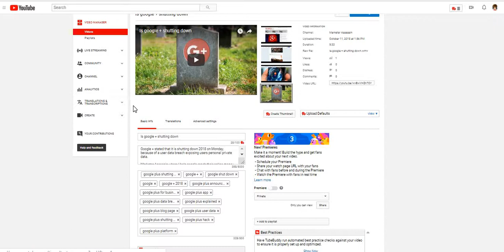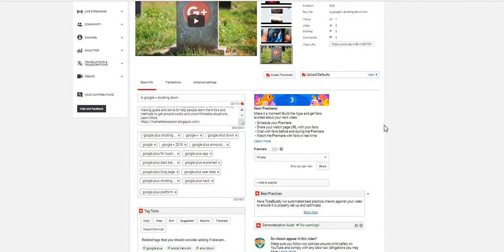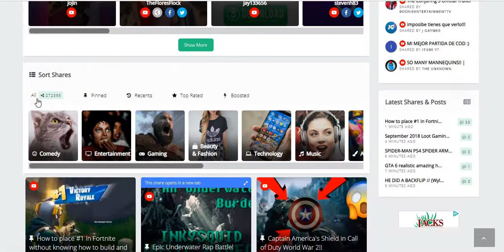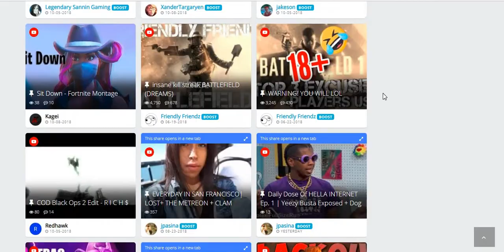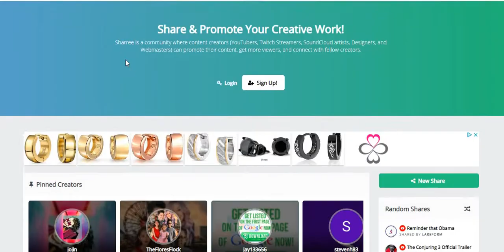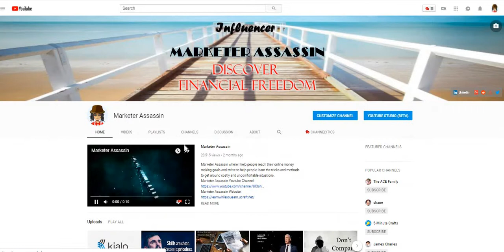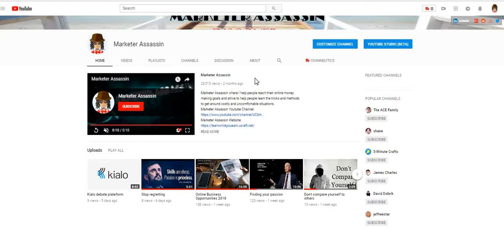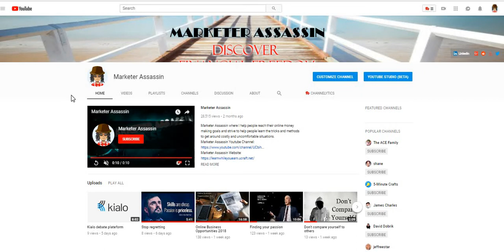How to get 1000 views on youtube